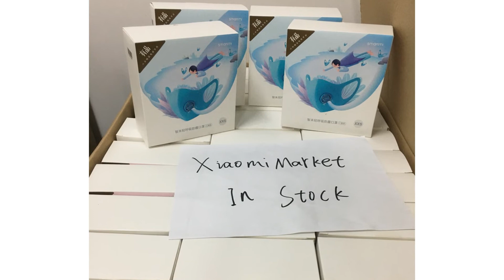SmartMi KN95 Kid Mask Children's Protection against droplet HazeProof Powerful Filtration N95/PM2.5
It is Xiaomi ecological chain products.
There is no any Xiaomi LOGO on it.